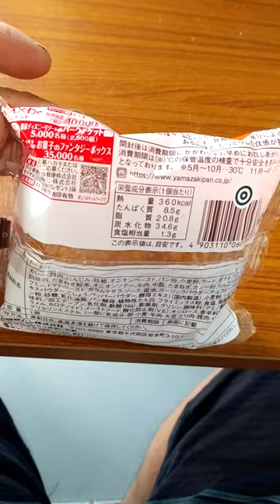カレーパン ヤマザキ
curry